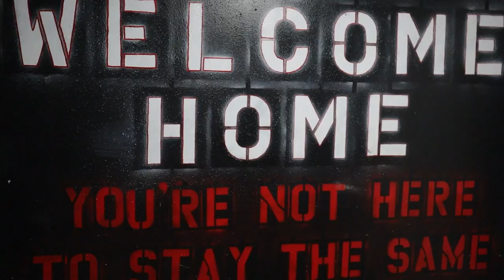Friday Nights @ The Bar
Welcome back another video!! I really hope you guys enjoy this one!
Myles is back and we hit up our favorite gym, Madtown Fitness! We threw down a chest/shoulder day and hit some posing! Have a great day y'all!

I appreciate all of the support and everyone rocking with me!

Instagram @PeterLarson  Tik Tok @PeterLarsonFitness
Myles Socials-
Instagram @MylesParr45  Tik Tok @myles_parr453

S/O to my editor, Alec! @AlecSheridan23

Gym: Madtown Fitness located in Madison, Wisconsin